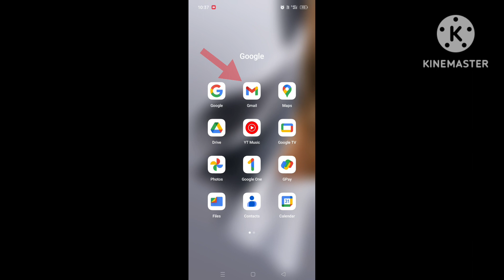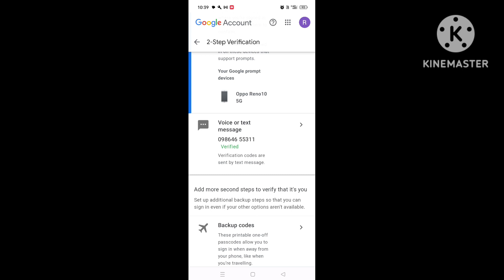Gmail 2-Step Verification || Kaise Kare 2-Step Verification One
email writing
email ka password kaise pata
kare
email lekhan in hindi class 10
email password change

gmail 2-step verification lost
phone number
gmail 2 step verification off kaise
kare
gmail 2 step verification kaise
kare
gmail 2 step verification code not
receiving sms
gmail 2 step verification off
gmail 2 step verification kya hota
hai
gmail 2 account delete
gmail 2step verification
google account